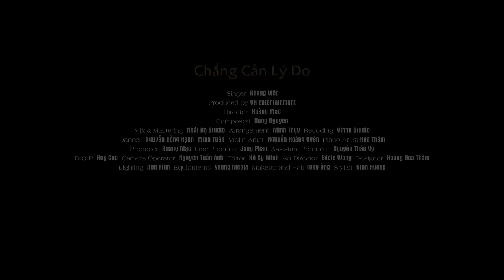CHẲNG CẦN LÝ DO - KHANG VIỆT | OFFICIAL MUSIC VIDEO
🎬Chẳng Cần Lý Do | Official Music Video
- Produced by: Vn Entertainment
- Singer: Khang Việt
- Composed: Hùng Quân
- Director: Hoàng Mạc
- Mix & Mastering: Nhật Dạ Studio
- Arrangement: Minh Thuỵ
- Recording: Vinny Studio
- Dancers: Hồng Hạnh, Minh Tuấn
- Violin Artist: Nguyễn Hoàng Uyên
- Piano Artist: Hoa Thám
- Producer: Hoàng Mạc
- Line Producer: Jang Phan
- Assistant Producer: Nguyễn Thảo Vy
- D.O.P: Huy Cóc
- Camera Operator: Nguyễn Tuấn Anh
- Editor: Hồ Sỹ Minh
- Art Director: Eddie Wong
- Disigner: Hoà Hoa Thám
- Lighting: ADN Film
- Equipments: Young Media
- Makeup and Hair Stylist: Tony Ông
- Fashion Stylist: Đinh Hương

🎼Lyric :
CHẲNG CẦN LÝ DO
Composer: Hùng Quân

Nói anh biết, em và người đó đang như thế nào?
Nói anh biết, sao lại lẫn tránh bao câu trả lời
Cần gì em phải che dấu?
Nếu đã yêu cứ đến với người sau.
Anh cũng chẳng quan trọng đâu, chỉ là lời hứa vu vơ thôi mà.

Chắc em sẽ vui và hạnh phúc hơn khi bên người
Và chắc em sẽ không cần phải lắng lo khi hẹn hò
Thật lòng anh đang đau lắm, thế nhưng đoạn đường này nếu cứ cố bên nhau
Hai ta sẽ không nhận đc gì ngoài sự cô đơn

Đk:
Vì anh vẫn biết, tuy em bên anh nhưng lòng vẫn ngóng trông ai
Vì anh vẫn biết nhưng ko than van, dẫu chỉ một lời ai đúng sai.
Nếu như em hiểu được anh đã yêu, đã cố gắng cho em biết bao nhiêu
Có lẽ đã không như vậy, và có lẽ không có hôm nay

Giờ đây em muốn anh buông tay em, để tìm hạnh phúc mai sau
Vì em không xứng với những năm tháng, khiến anh ngập tràn bao đớn đau
Vậy thì em cứ bên ai cần em, anh chẳng cần nghe thêm lý do gì
Từng ngày tháng bên nhau bây giờ như gió bay

Kênh YouTube chính thức của Khang Việt

© Bản quyền thuộc về KHANG VIỆT